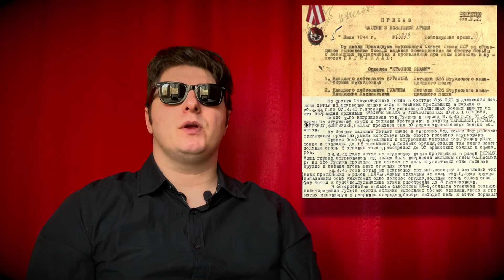Владимир Гуляев: Где воевал и какие боевые награды имеет актёр из комедии “Бриллиантовая рука”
Сегодня будет рассказ про советского актёра Владимира Гуляева, так и не получившего ни одной главной роли в кино, но не смотря на это обстоятельство, он стал знаменитым артистом, которого всем сердцем полюбили отечественные зрители. Его роли в таких нашумевших картинах, как “Весна на Заречной улице”, “Сельский врач” (1951), “Испытание верности” (1954), “Чужая родня” (1955), многие помнят и любят.

Появление Гуляева в комедиях Леонида Гайдая: "Брильянтовая рука" и "Операция “Ы” и другие приключения Шурика” многие зрители вспоминают с улыбкой. Ведь реплики, которые Владимир Гуляев произносит в кадре, уже давно стали крылатыми. На территории бывшего СССР до сих пор в ходу такие фразы, как: “Вам привет от Михал Иваныча!”, “Семен Семеныч!”, “Что у вас с головой?” и другие.

Но главную роль Владимир Гуляев сыграл конечно же не в кино, а на войне. На его счету 60 боевых вылетов, несколько раз он был ранен и контужен. Освобождал Белоруссию и Прибалтику. Награждён двумя орденами Красного Знамени и двумя орденами Отечественной войны I степени.